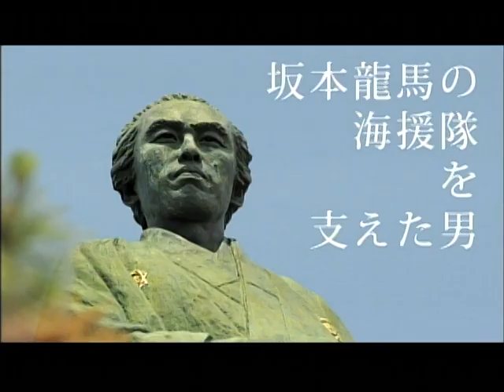土佐の偉人 岩崎弥太郎 【高知まるごとネット】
幕末の動乱の時代に、坂本龍馬をはじめとする様々な人物と出会い、三菱財閥を作り上げた人物。